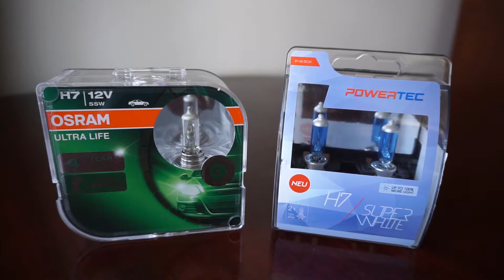OSRAM Ultra Life 3200k vs M-TECH POWERTEC Super White 4200k